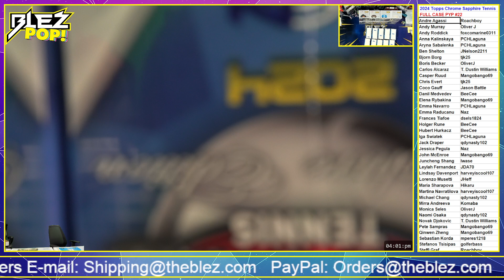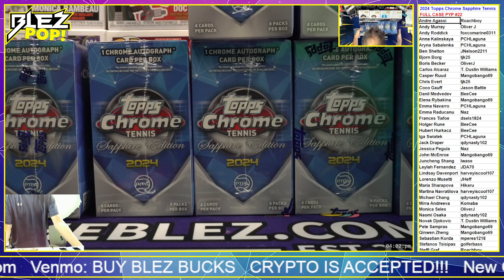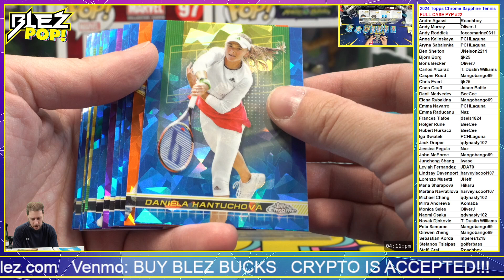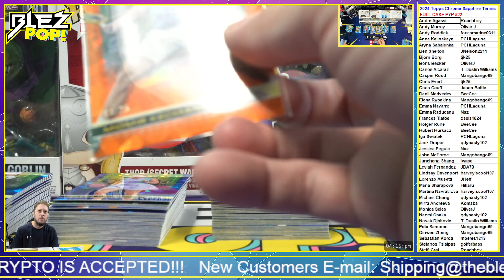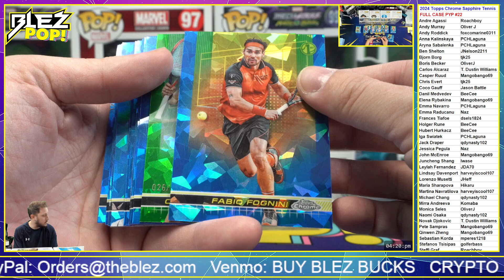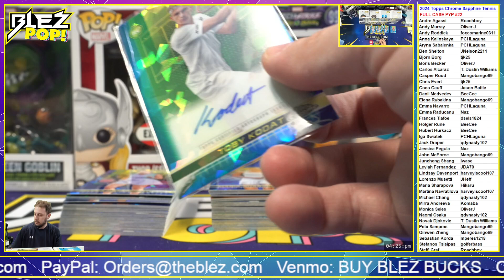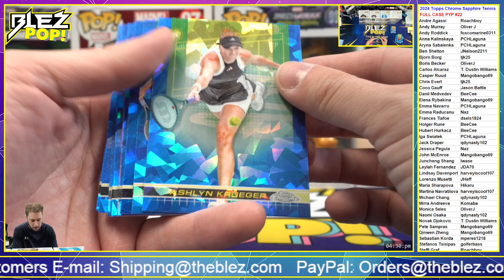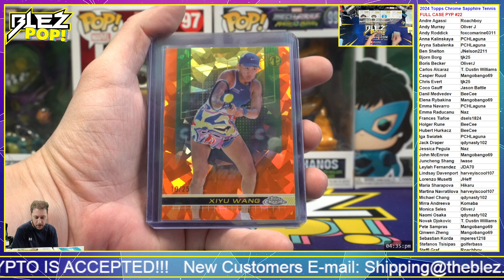2024 Topps Chrome Sapphire Tennis FULL CASE BREAK Pick Your Player #22